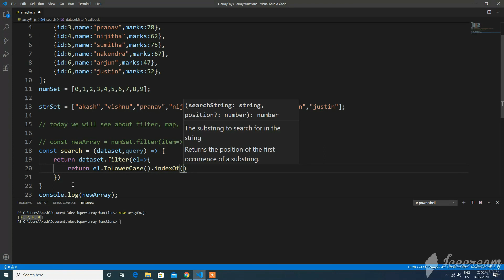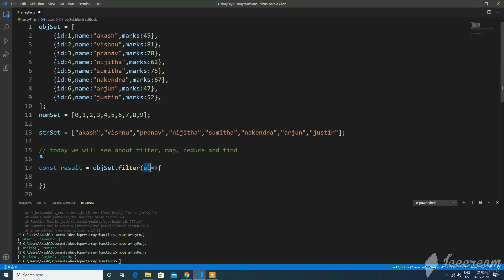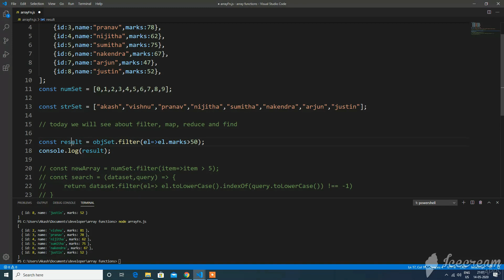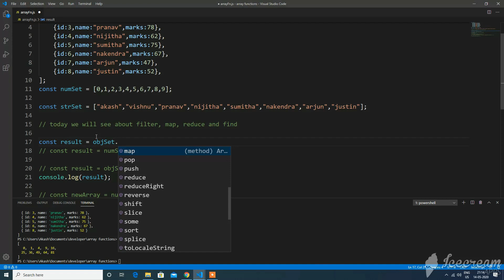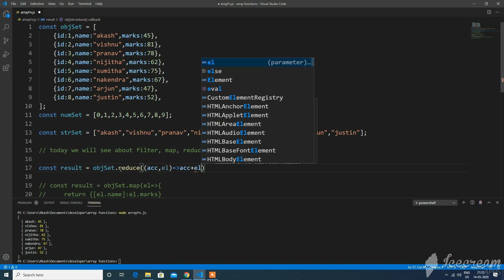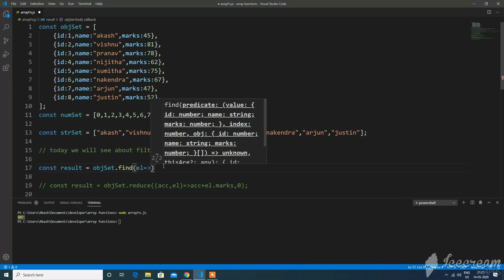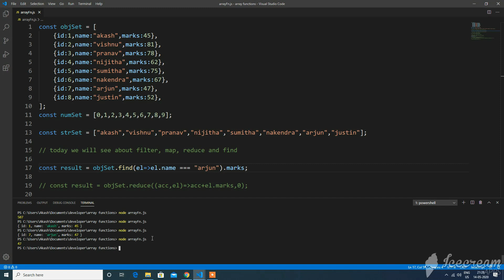JavaScript Array functions (Filter, Map, Reduce and Find) in Malayalam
The detailed explanation of High ordered functions in JavaScript like Filter, Map, Reduce and Find.
The explanations are in malayalam